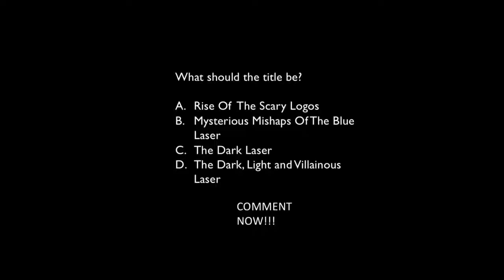Need a title for CIB movie sequel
Which one would you choose? Most commented title will be the one used on the trailers, posters and movie itself.